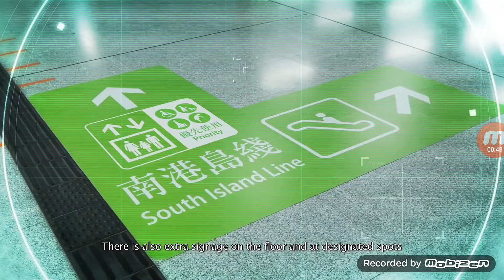DC評論港鐵「鐵路2.0」：南港島綫「 超級金鐘站」